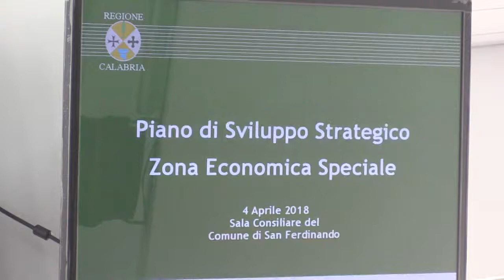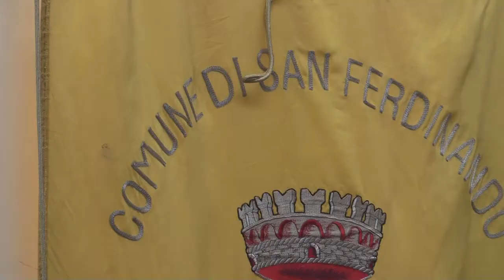San Ferdinando, il giorno della Zes Parla Mario Oliverio